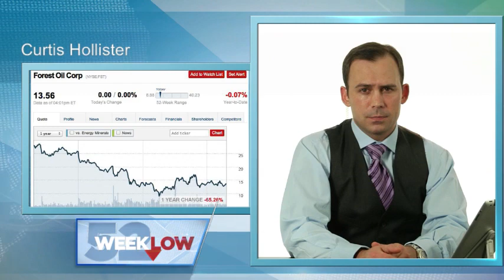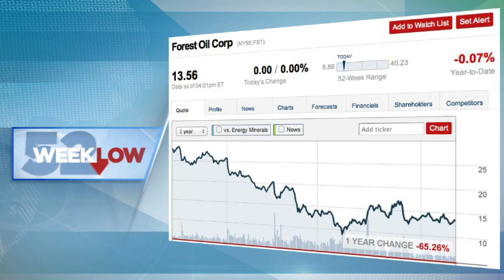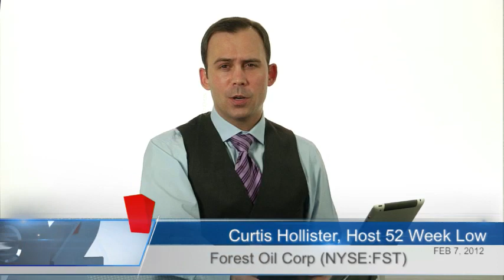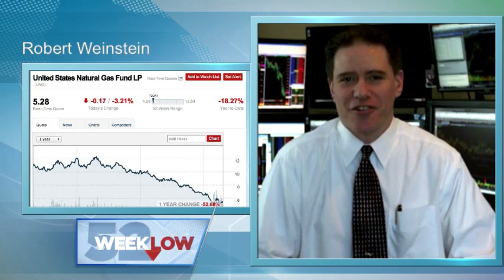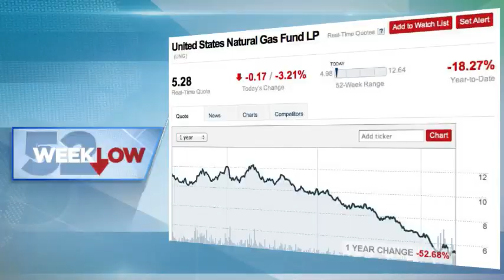Forest Oil Corp - the numbers make the trade look good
Robert Weinstein of Paid2Trade joins Curtis Hollister to discuss the landscape of the downward slumping natural gas market of which almost every investor is aware (see ETF UNG).

Forest Oil (NYSE:FST) however is trading at or around book value with trailing profits of approximately 25% in 2011.  The numbers make the argument for a trade that Mr. Weinstein outlines in this video.